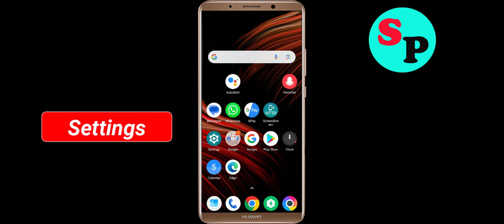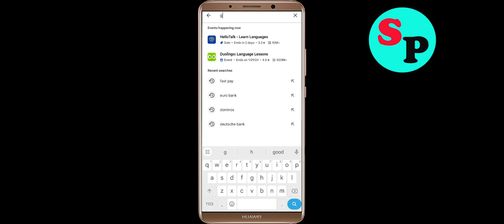Fix Guns & Gangs App Black Screen Problem in Android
In this video section i will show you how to Fix / Solve Guns & Gangs App Black Screen Problem in Android. Just follow the steps to fix this issue.

Fix Black Screen Problem On Guns & Gangs
Solve Guns & Gangs Black Screen in Android